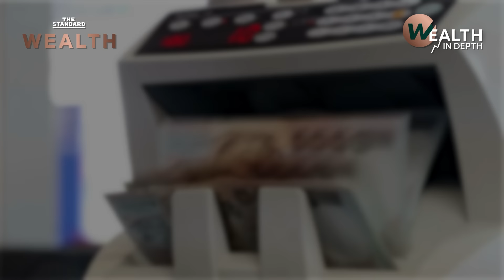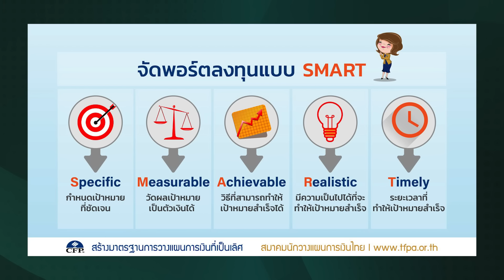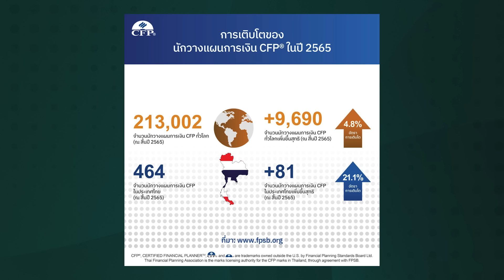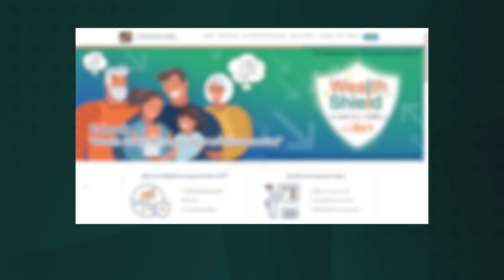เปิดทริก ‘วางแผนทางการเงิน’ ใช้-เก็บ-ออม ตรงเป้าหมายชีวิต | WEALTH IN DEPTH #60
พบกับ WEALTH IN DEPTH รายการเศรษฐกิจ ธุรกิจ และการลงทุนเชิงลึก ในหัวข้อ เปิดทริก ‘วางแผนทางการเงิน’ อย่างไร ใช้-เก็บ-ออมได้ถูกทาง ตรงเป้าหมายชีวิต

ร่วมพูดคุยกับ วศิน วัฒนวรกิจกุล นายกสมาคมนักวางแผนการเงินไทย ดำเนินรายการโดย ศิรัถยา อิศรภักดี

ติดตาม WEALTH IN DEPTH วันที่ 28 เมษายน 2566 เวลา 18.00 น. ทาง Facebook และ YouTube ของ THE STANDARD WEALTH